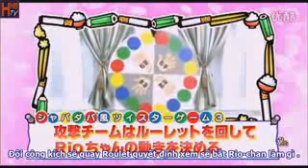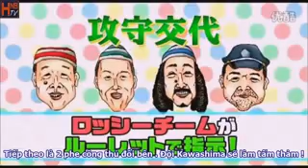JP means CRAZY #15